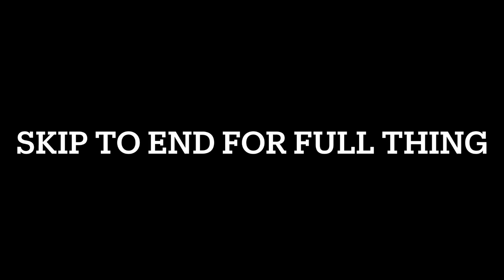Worker/ref gets mag dumped ~ hvairsoft HVA